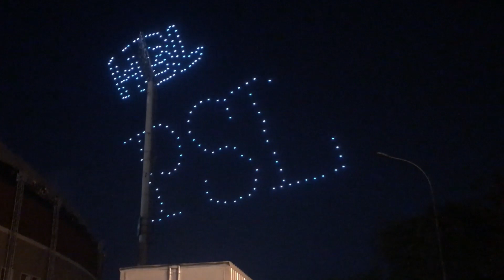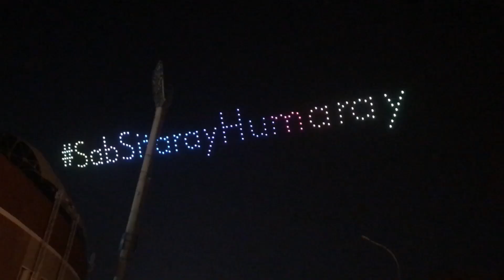PSL 2023 Opening Ceremony | Full Vlog | Multan Sultans vs Lahore Qalandars | Match 1 | HBL PSL 8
THANKS..